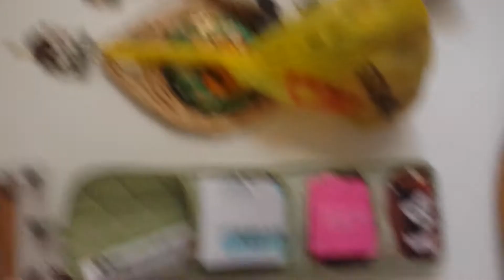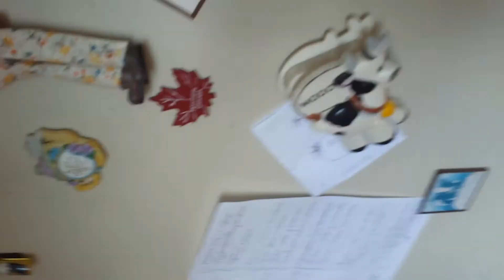Cows house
Grandma has everything of cows !